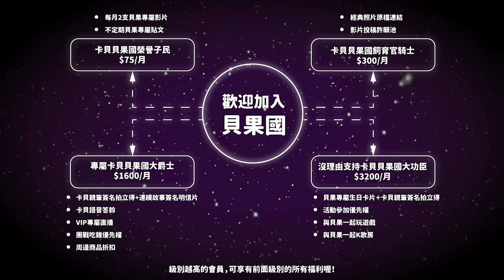妻妻交換身份的一天❤️有人很累有人很舒服😌｜阿卡貝拉CacaBella-妻妻挑戰